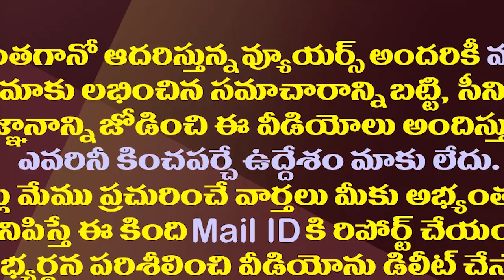చంద్రబాబును పొగిడి పరువుపోగొట్టుకున్నరజినీకాంత్| Kodali Nani Shocking Comments On Rajinikanth